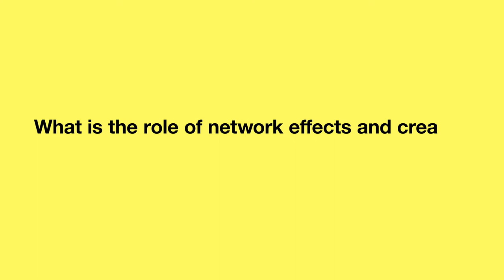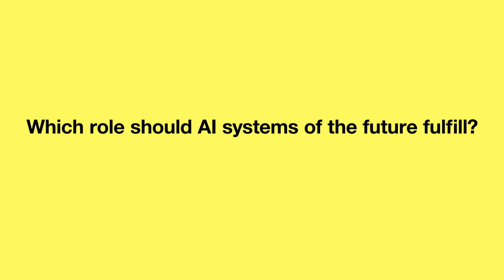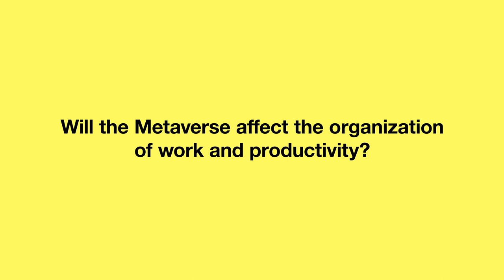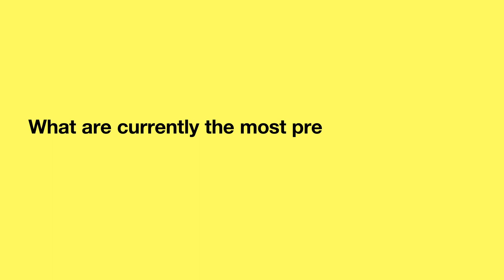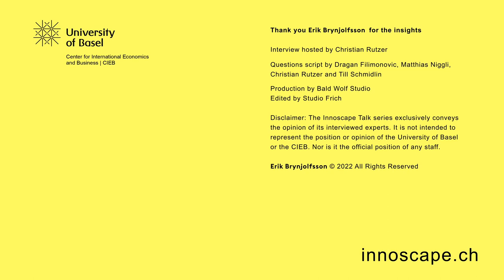Erik Brynjolfsson Interview